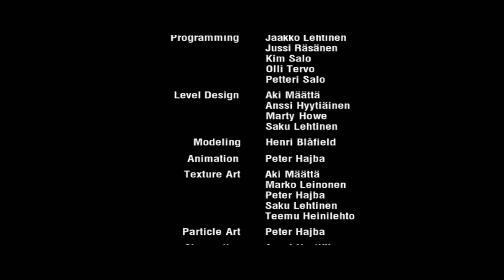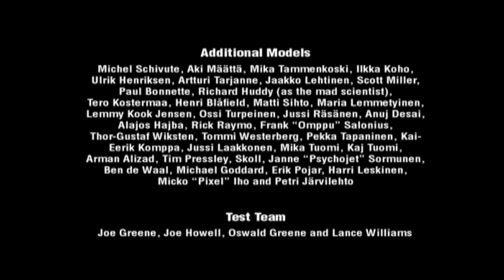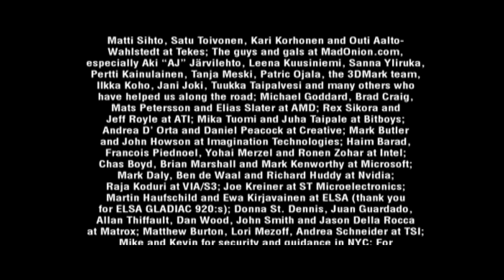Max Payne HD 2K - Part III Chapter 8 - Pain and Suffering [1440p 60fps]